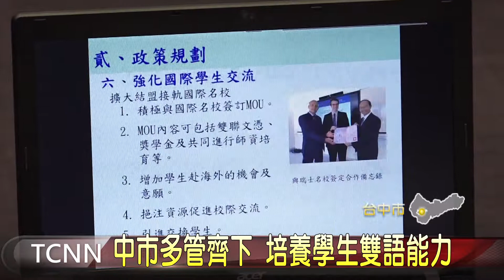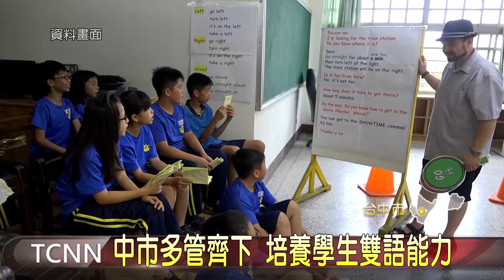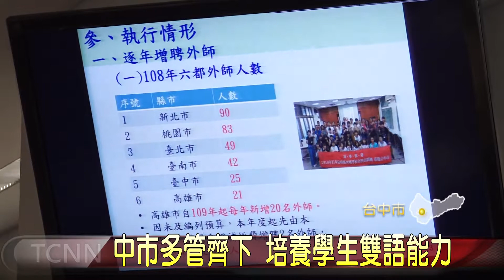大台中新聞-中市多管齊下 培養學生雙語能力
因應時代的變遷腳步，雙語教育的推動越來越受重視 ，台中市目前逐年增聘外師、媒合私校資源共享、加強雙語師資培育，成立國際雙語實驗班並強化學生國際交流，讓學生多元適性適才，培養具備全球移動力的人才，讓每個孩子都能成為世界公民 。 「以上新聞可由top NEWS APP收看」